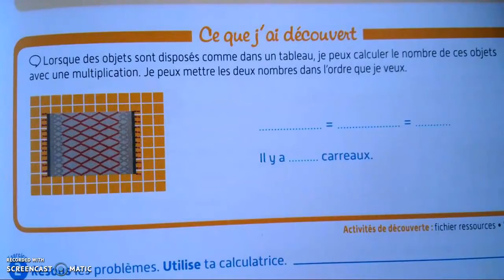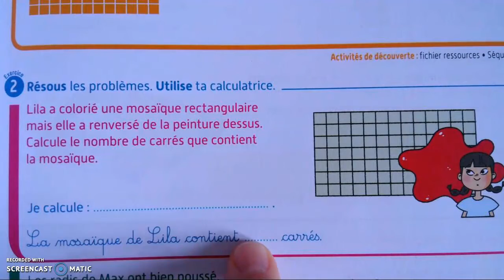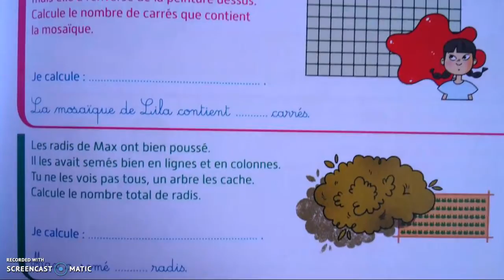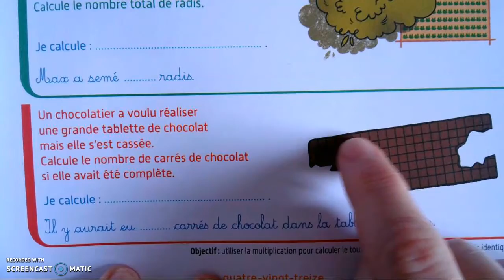CE1 maths p93